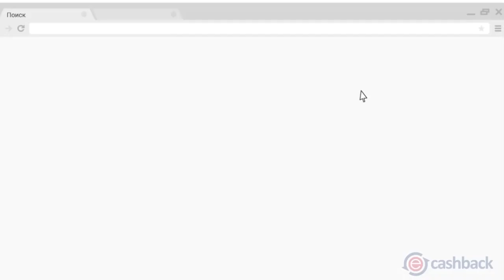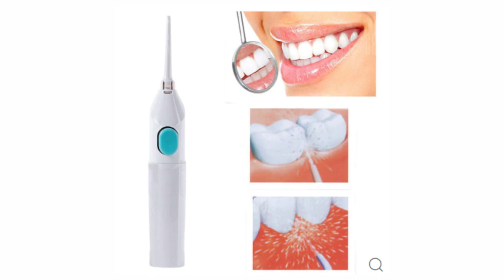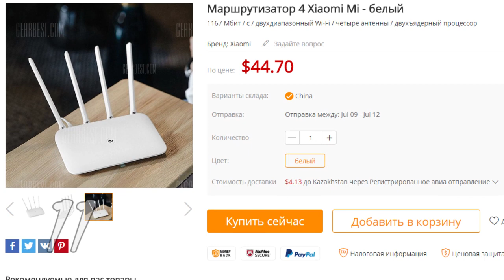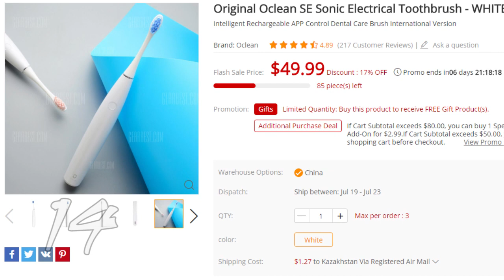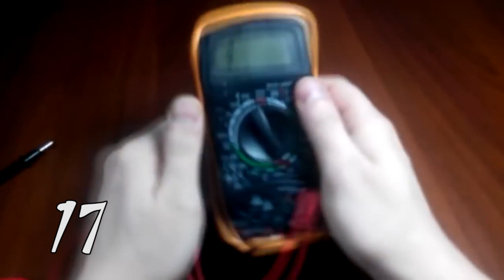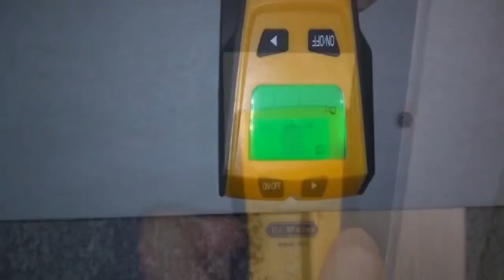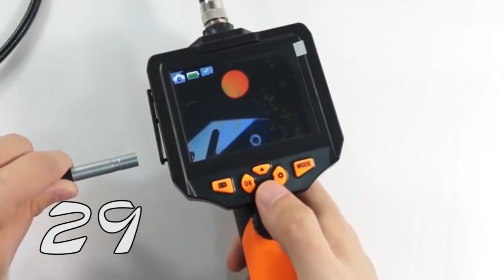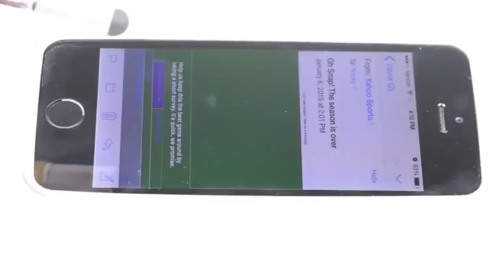45 НУЖНЫХ ИНСТРУМЕНТОВ С АЛИЭКСПРЕСС КОТОРЫЕ ТЕБЕ ТОЧНО ПРИГОДЯТСЯ / НЕОБЫЧНЫЕ ИНСТРУМЕНТЫ ИЗ КИТАЯ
купон： Maxim14 конечная цена:15.08USD

купон： IT$CNXIAM4 конечная цена:42.99USD

купон： IT$HBZoclse конечная цена:42.99USD

19 Телескопический магнит с фонариком - Магнит инструмент для Палочки ing Гайки и Болты